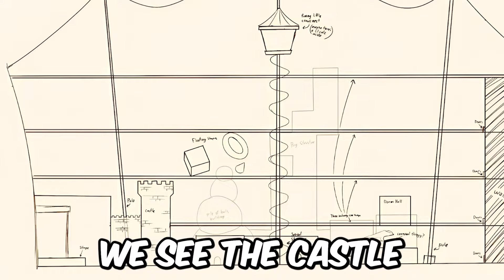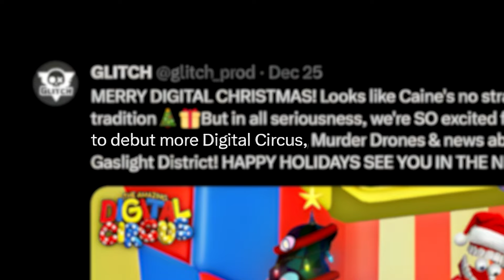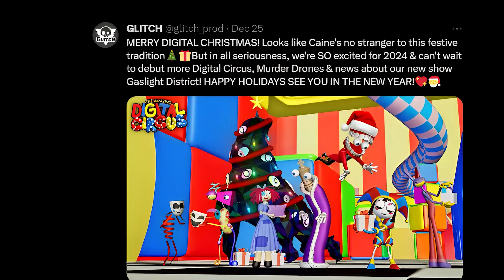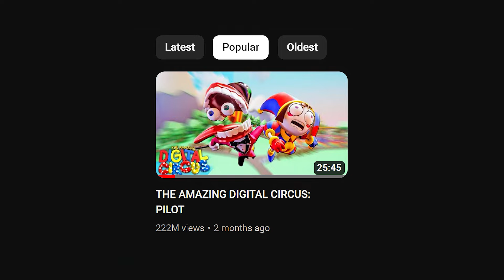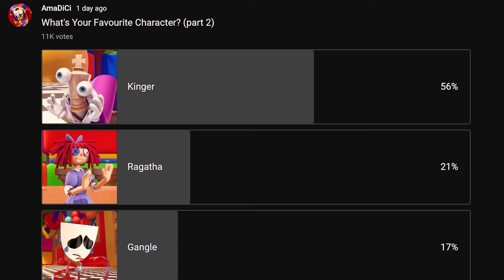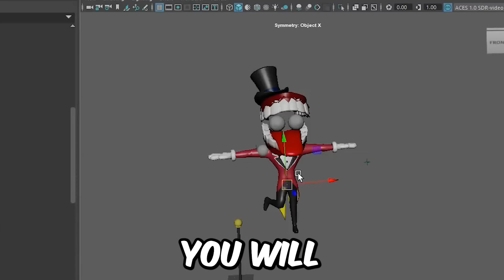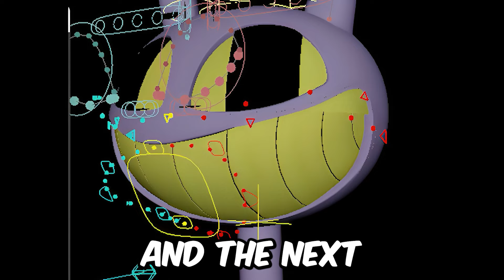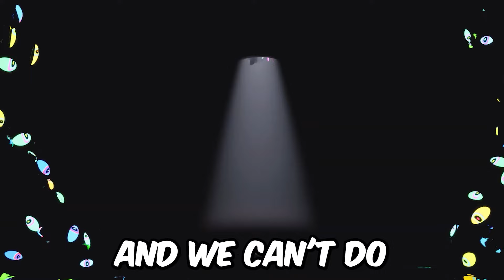I FOUND OUT ALL About The Amazing Digital Circus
THE MOST HUGE VIDEO IN AmaDiCi HISTORY!
In this video, you'll learn absolutely everything and more about the digital circus. You'll learn about Kaufmo, the release date of the new episode, new characters and much more.
Watch this video and you'll be one of the first to find out.

Official Channel - Gooseworx
Love You!